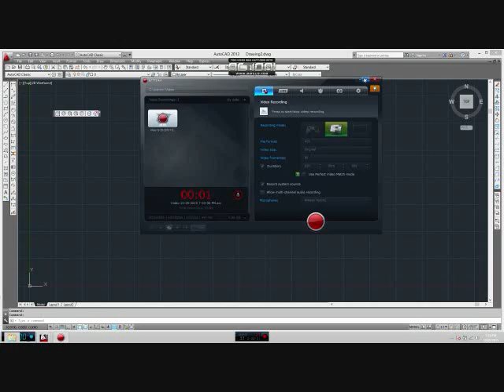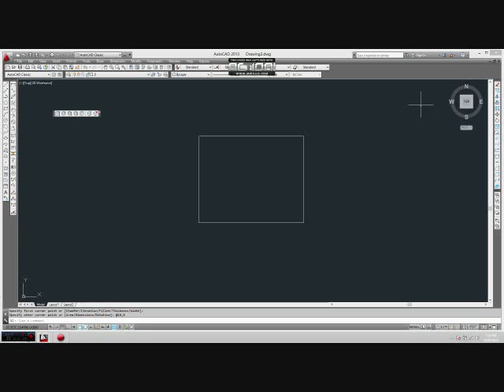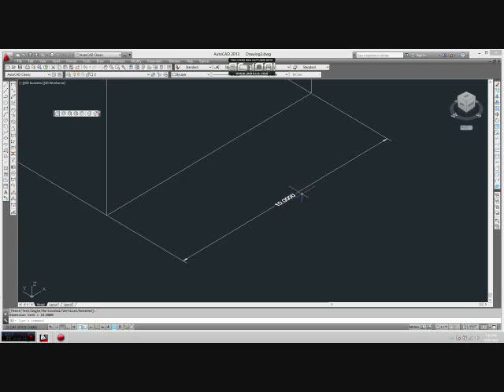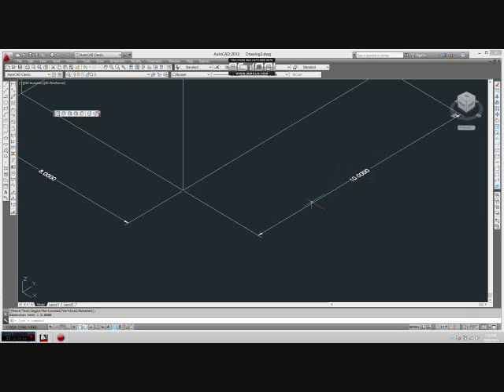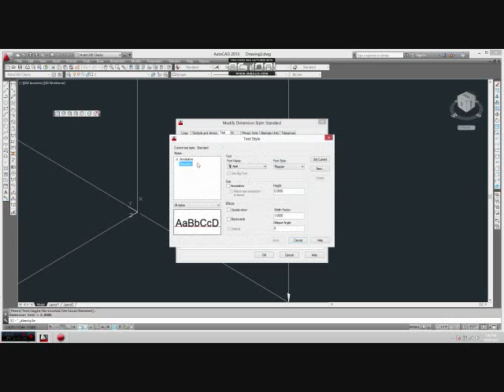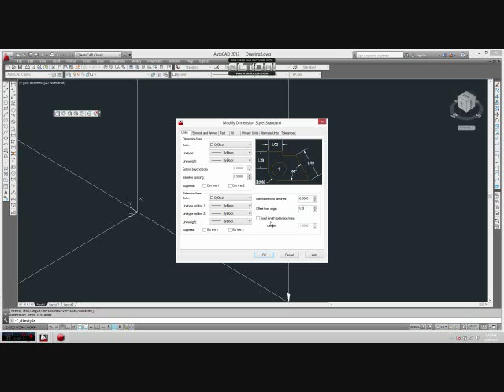Memberi Ukuran Pada Gambar Autocad 3D